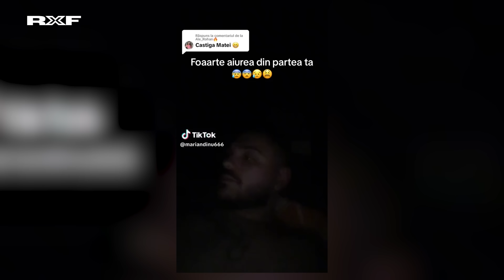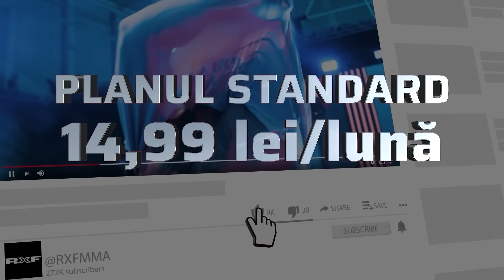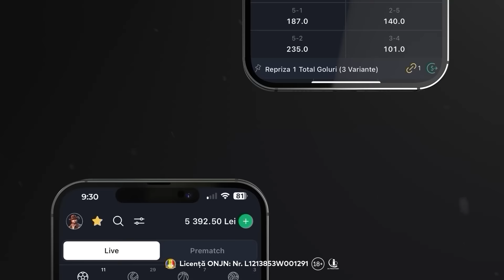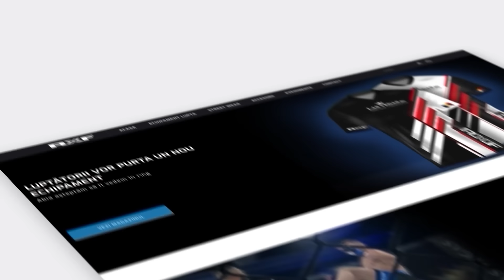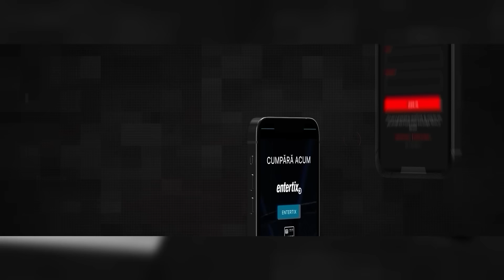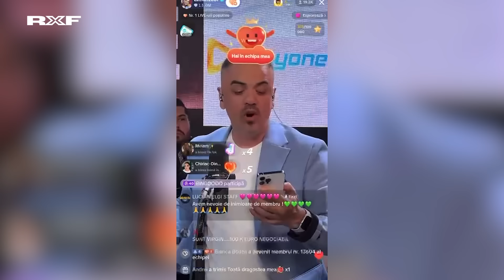ADVERSARUL LUI MEKO, PRIMELE DECLARAȚII! CU CINE VA LUPTA? ADRIAN MINUNE, INVITAT SPECIAL LA RXF 46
PREMIERĂ RXF NEWS cu Mireanu Daniela 🎤🔥

Ți-am pregătit o surpriză de neratat pe Las Vegas! Înregistrează-te și câștigi GRATUIT 333 Rotiri Gratuite Fără Depunere la SHINING CROWN!